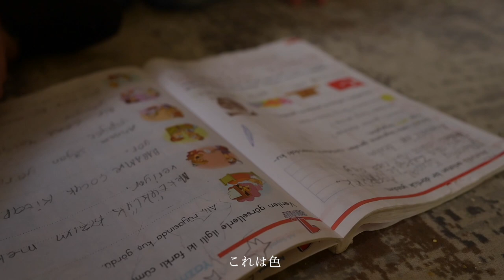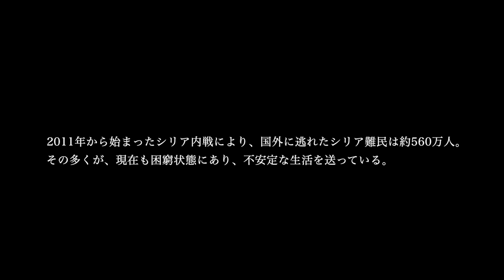#01 ムスタファと小鳥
ムスタファ・カービースはシリアのアレッポ出身。2011年以降のシリア内戦により息子を失くし、家も破壊され、安全を求めてトルコに逃れました。しかし避難先のトルコでは、生活の困窮や人々の無関心に直面します。それでも4人の娘たちのため、シリアで負った空爆の後遺症や病気と闘いながら働きます。一家の生活は常に困窮し、コロナ禍で苦境にますます拍車がかかりますが、一方で、生活再建のための新しい取り組みや希望も生まれます。シリア内戦から10年、今を生きるシリア難民の現状を伝えるショートドキュメンタリー。

（　「#01 ムスタファと小鳥」　  2021/15分30秒　撮影・編集：小松由佳　）

ムスタファさんの生活自立の一助となるよう、支援を募っております。
詳しくは以下をご覧ください。